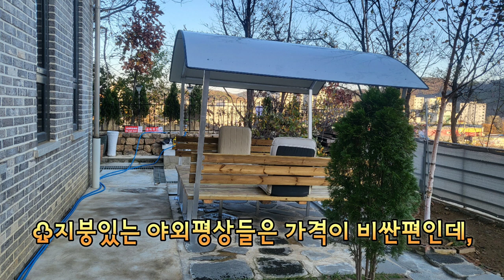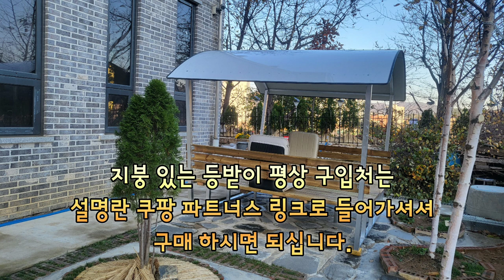♧둥근지붕 야외정자 - 지붕있는 야외평상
♧지붕있는 야외 평상-둥근지붕 야외정자!

은행의 힘을 빌려 갤러리 오픈 중비중인차!

집기 선정 하는것 조차
형편상 버겁기도 하고,
장소 또한 협소하기에
평상 구입하기가
넘넘 힘들고,

우천시, 태풍, 추운겨울,
뜨거운여름!
햇볕가리개로 적당한것을 찿는다는건 더더욱 어려웠었다.

다행이 둥근지붕  정자형평상을 제작 판매하는 곳이 있어 구매하였더니 완죤 신세계가 따로 없다.

겨울엔 투명 비닐로 붙혀주면되고,
여름엔 대형 모기장만 씌우면 끝~~^^
완죤 짱입니다.^^♡
(동영상 오타 이해하세요^^)

상품 구입처;